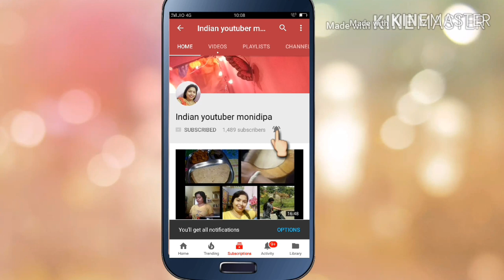Mere new stove me mene first time kya banaya || mango shower || Indian youtuber monidipa